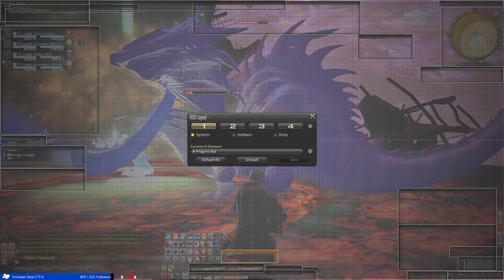[🔮XIV|#103] Unbless This Mess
Final Fantasy XIV Online (2010)